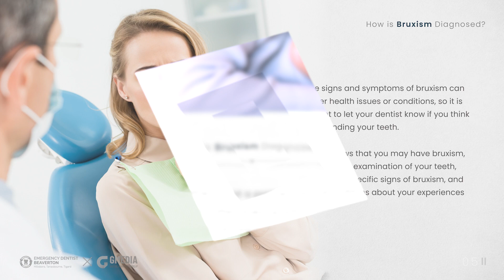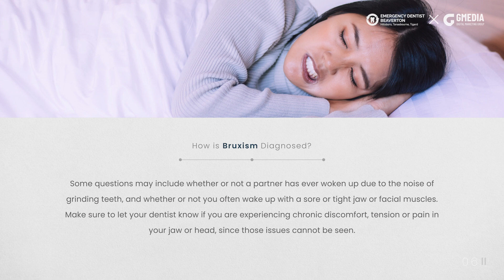[Emergency Dentist Beaverton] Storytelling: How is Bruxism Diagnosed?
Welcome to Emergency Dentist Beaverton - Hillsboro, Tanasbourne, Tigard. Dental care is an important part of your health care regimen. In many ways, your teeth are the gateway to the rest of your health, so it’s important to care for them and see a dentist regularly. When you need trustworthy dental care, you can count on Emergency Dentist Beaverton - Hillsboro, Tanasbourne, Tigard. Hillsboro Tigard  to provide both general care and emergency care when an unexpected situation arises. Our dental exam is gentle and comprehensive.
We are passionate about providing our patients with the care they need.

14425 SW Allen Blvd, #3
Beaverton, Oregon 97005

Emergency Dentist Beaverton - Hillsboro, Tanasbourne, Tigard offer a range of dental care options to patients. We use brands such as Colgate, Crest, Oral-B and Philips Sonicare in our treatment, and some of the procedures we offer include:

Partial dentures
Implants
Bridges
Routine cleanings
X-rays Oral exams
Bonding
Night guards
Sealants
Fluoride treatment
Porcelain crowns
Root canals
Fillings
Mouth guards